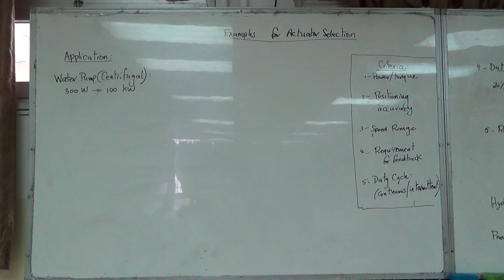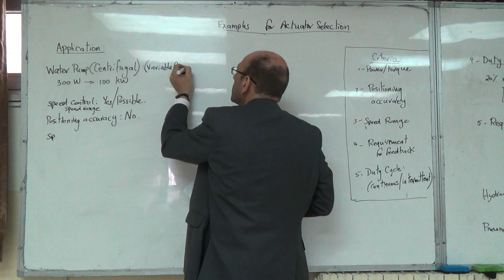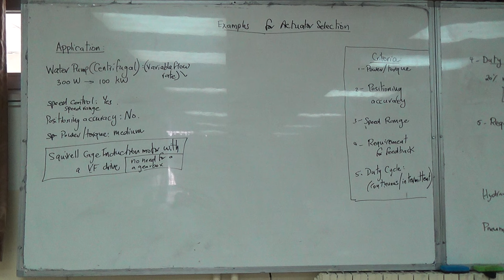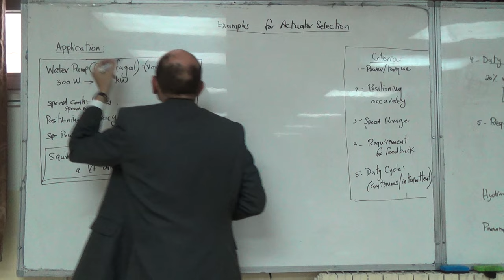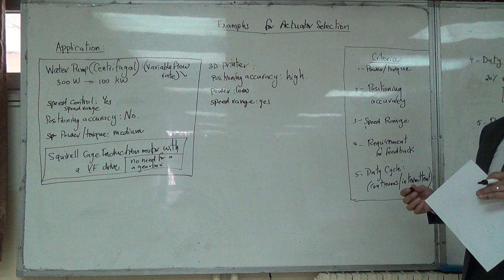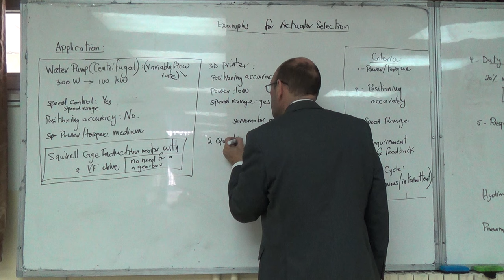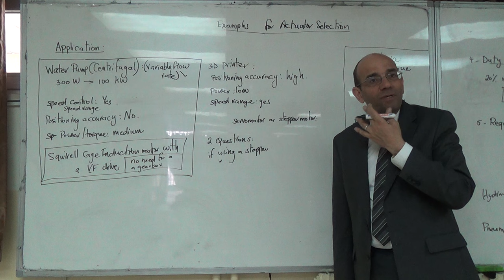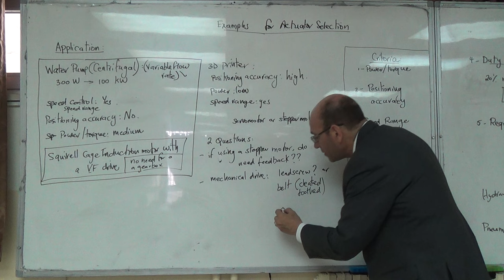Examples on Actuator Selection: Water Pump and 3D Printer, 14/3/2016